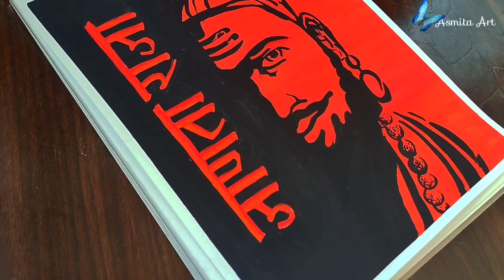How to draw chatrapati Shivaji maharaj painting||Janata Raja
How to draw chatrapati Shivaji maharaj painting...🚩

Used things.

1. A4 size page
2. Camel Poster colour
3. Brush

__________________Vedio link _________________

1.

2.

__________________Music 🎶________________